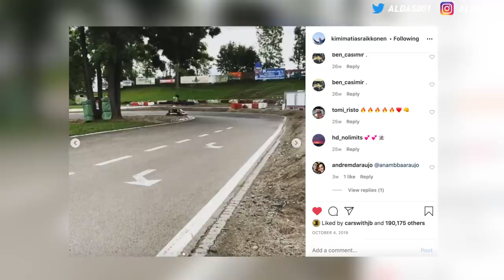How Good Was Kimi Raikkonen In His Prime?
Kimi Raikkonen undeniably is one of the most loved drivers by the fans and it's incredible to think that he is going into another season of F1 at the age of 40. However, how good was Kimi Raikkonen in his prime? How did a young Fin make such a big impression going up against the likes of Schumacher and Alonso, and what made him so special?

Microphone: Neewer NW-700 Condenser Microphone Kit
Audio Interface: Behringer U-Phoria UMC22
Laptop: MacBook Pro
Camera: Sony RX100 mk5
Recording Software: Logic Pro X
Editing Software: Final Cut Pro